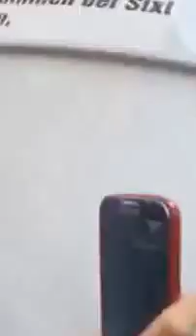Leo Machere in Düsburg